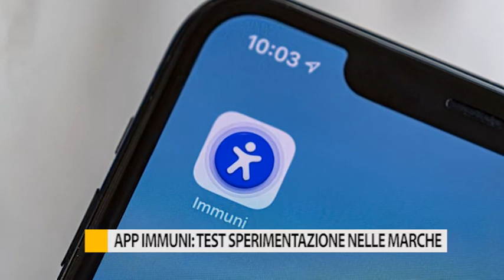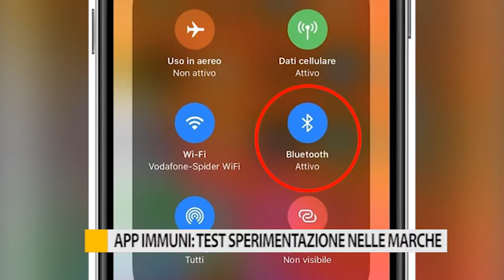App Immuni: test sperimentazione nelle Marche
Tra indifferenza e scarsa informazione l’App Immuni fa il suo debutto nei negozi digitali italiani. Da oggi è scaricabile sul cellulare mentre dal 5 giugno partirà la sperimentazione nelle Marche.